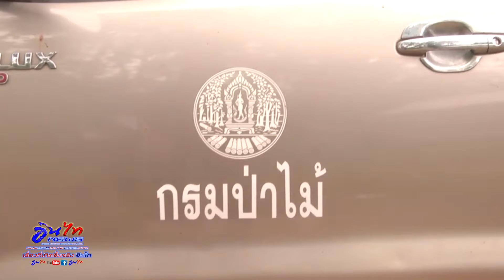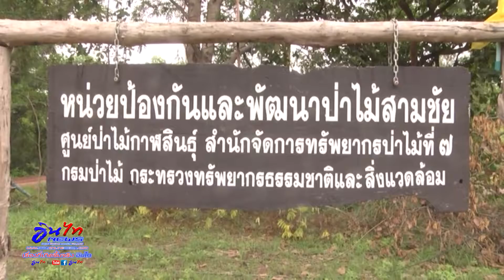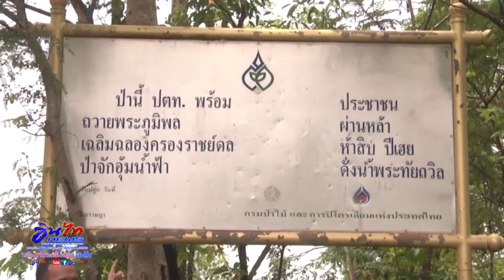กาฬสินธุ์ รองปธ.สภาอบต.สำราญแจ้งจับแก๊งตัดไม้ป่าสงวนภูพาน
รองประธานสภา อบต.สำราญ อำเภอสามชัย จังหวัดกาฬสินธุ์ แจ้งความจับแก๊งมอดไม้ลักลอบตัดกลางป่าสงวนแห่งชาติภูพาน แฉพฤติการณ์อุกอาจ ไม่กลัวอำนาจรัฐ โดยกานโคนต้นไม้ให้ยืนต้นตายก่อนเข้ามาตัด คาดเป็นคนในพื้นที่ และตัดไม้ตามใบสั่งนายทุน ส่งขายให้เกษตรกรทำเสากางมุ้งสวนพุทรา ขณะที่ผู้การกาฬสินธุ์ลั่น ไม่หวั่นผู้มีอิทธิพล สั่งการตำรวจท้องที่ประสานเจ้าหน้าที่ป่าไม้ จับพิกัดแนวเขตป่าสงวน เร่งแกะรอยคนร้ายดำเนินคดีตามกฎหมาย